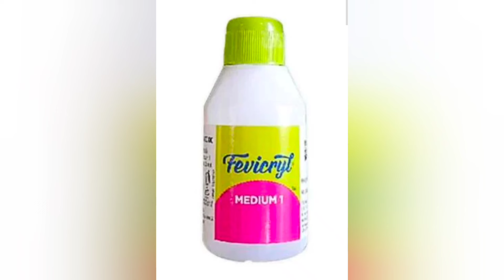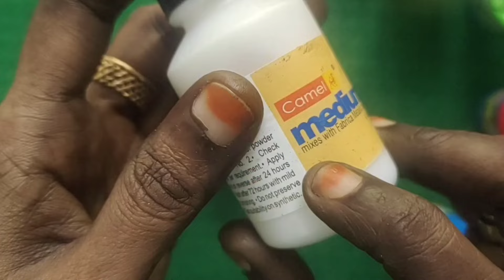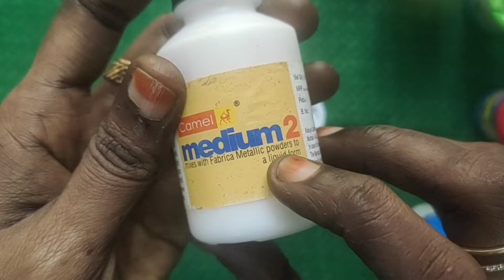Fabric Painting (Basic Course)Class 👉 2.All about Colours and Mediums in Tamil.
Free Fabric Painting Basic Course
Class 👉 2
All about Colours and Mediums in Tamil.

Fabric Painting.